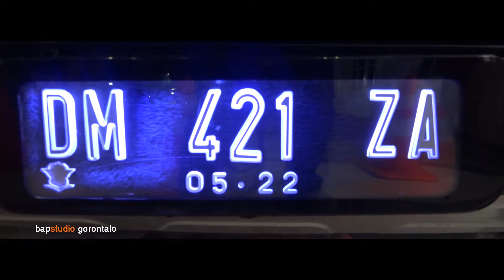ayu & fahmi wedding | resepsi pernikahan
pernikahan ayu & fahmi
resepsi pernikahan